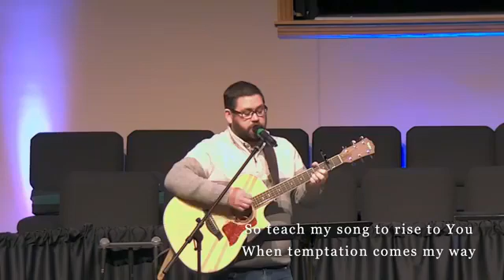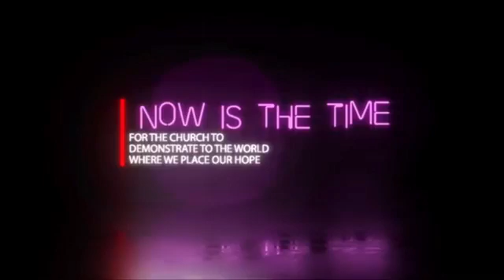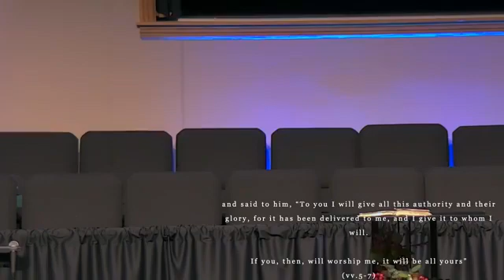Waymaker How to Handle Temptation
Luke 4:1-12
Dr. Kevin Roberts
Northside Baptist Church
Elizabethtown, KY